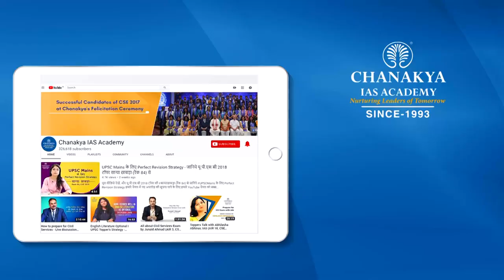UPSC परीक्षा के लिए Notes कैसे बनाये? IAS सान्या छाबड़ा | सिविल सेवा Exam Ke Liye Notes Kaise Banaye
IAS टॉपर सान्या छाबड़ा रणनीति साझा की सिविल सेवा Exam Ke Liye Notes Kaise Banaye. UPSC परीक्षा के लिए Notes कैसे बनाये? UPSC टॉपर Sanya Chhabra ने नोट्स बनाने की अपनी रणनीति साझा की। UPSC परीक्षा की तैयारी के लिए Note मेकिंग कैसे जरूरी है, चाहे आपको ऑनलाइन नोट्स बनाने चाहिए या ऑफलाइन। UPSC Civil Service परीक्षा की तैयारी के लिए संक्षिप्त नोट्स बनाना बहुत महत्वपूर्ण है। यह आपको विषयों को आसानी से संशोधित करने में मदद करता है।